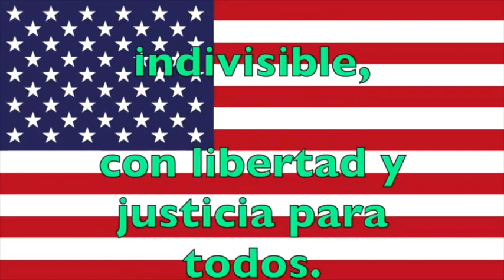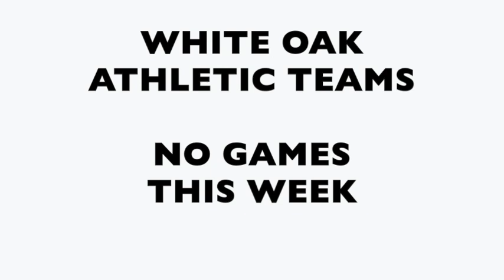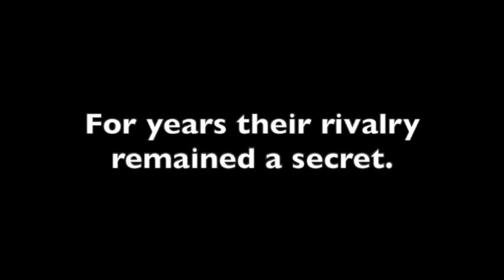The Morning Pounce - 10.10/11.19